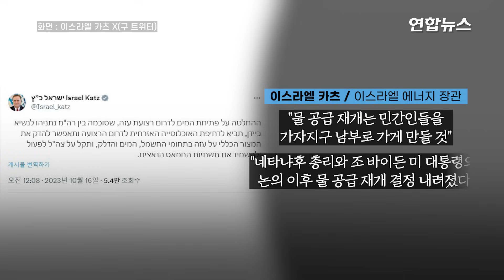'지상전 초읽기' 네타냐후 "하마스 부숴버릴 것…괴물들 척결" / 연합뉴스 (Yonhapnews)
'지상전 초읽기' 네타냐후 "하마스 부숴버릴 것…괴물들 척결"

    (서울=연합뉴스) 팔레스타인 가자지구에 이스라엘의 지상군 투입이 임박한 것으로 알려진 가운데 베냐민 네타냐후 이스라엘 총리가 무장 정파 하마스를 뿌리 뽑겠다는 강력한 의지를 내비쳤습니다.

    네타냐후 총리는 15일(현지시간) 오전 전시 연정의 첫 긴급 각료회의를 주재했는데요. 회의에는 전시 연정에 참여하기로 합의한 중도성향 국가 통합당의 베니 간츠 대표와 4명의 의원도 참석했습니다.

    이 자리에서 네타냐후 총리는 "하마스는 우리가 무너질 것으로 생각했지만 우리가 그들을 부숴버릴 것"이라면서 "우리의 훌륭한 전사들이 우리에게 맞선 괴물들을 척결하기 위해 언제든 움직일 준비가 되어 있다"고 강조했습니다.

    요아브 갈란트 이스라엘 국방장관도 이날 가자지구 인근의 이스라엘군 기지를 방문해 하마스를 뿌리 뽑기 위한 강력한 작전을 예고했습니다.

    갈란트 장관은 "우리는 (하마스의) 모든 지하터널과 작전 시설에 도달할 것"이라며 "그것들을 제거하지 않으면 우리의 임무는 끝나지 않을 것"이라고 밝혔습니다.

    한편 이스라엘군의 대피령에 따라 가자지구에서 수십만명의 피란민이 발생한 가운데 이스라엘은 가자지구 남부에 물 공급을 재개했습니다.

    또 이날 미국은 가자지구에서 남쪽 이집트와 연결된 '라파 통로'가 재개통될 것이라고 밝혔습니다. 영상으로 보시죠.

    제작: 김해연·박종혁

    영상: 로이터·AFP·이스라엘 카츠 X(구 트위터)